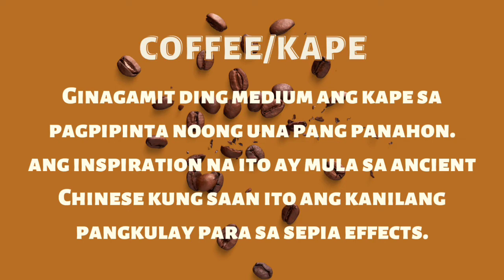COFFEE PAINTING - BY PINTA TEKNIK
Konting overview lang po tungkol sa Coffee Painting. Makikita nyo din po ang mga sample ng Pinta Teknik.

Enjoy po at salamat sa patuloy na pagsuporta. 💗😍

TEAM CARPENTERS